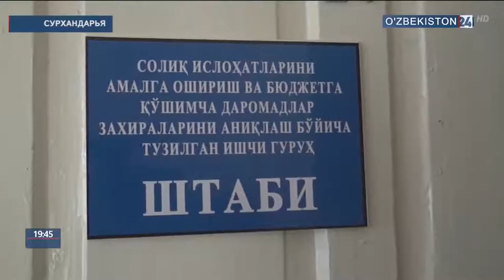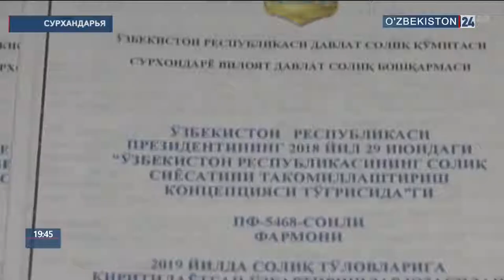Счётная плата. Сурхандарьинская область